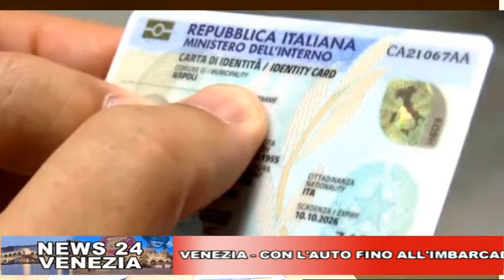CAFE24 TGVENEZIA GIOVEDI 11 GENNAIO 2018